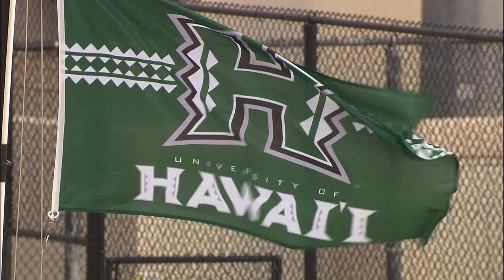2019 University of Hawaii Beach Volleyball Hype Video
2019 University of Hawaii Beach Volleyball Hype Video